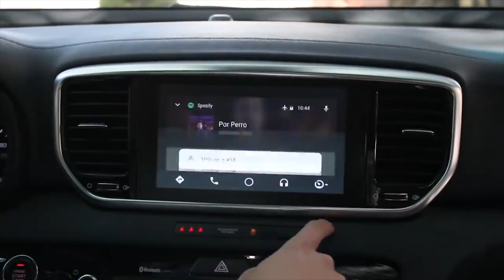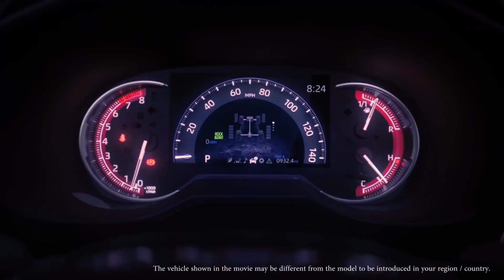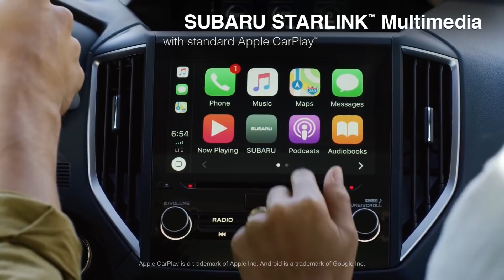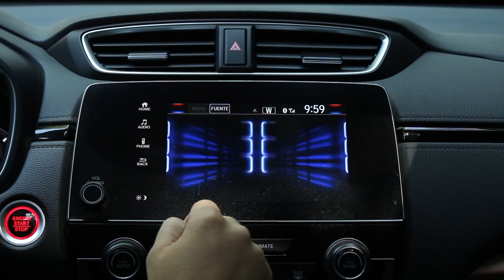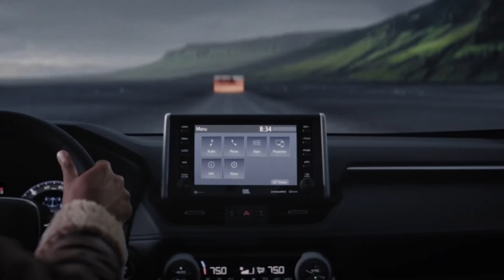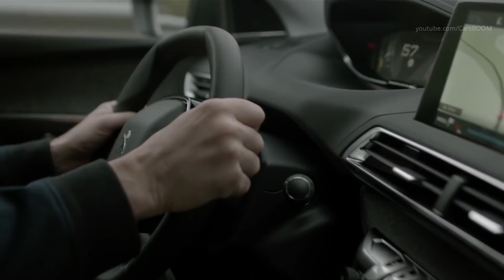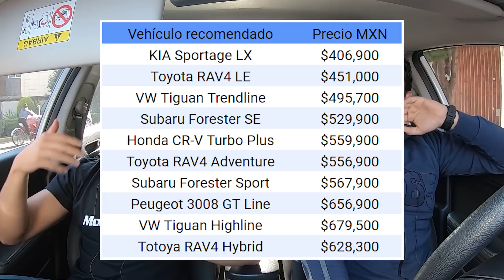(3/3) Los MEJORES SUV's COMPACTOS del 2020 | Motoren Mx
(Parte 3/3) En este video te hacemos un resumen del segmento de los SUV's compactos en México buscando cual es la mejor opción a compra en este momento, claro que esta solamente es nuestra opinión, tú eres la última palabra. ¡Acompáñanos!